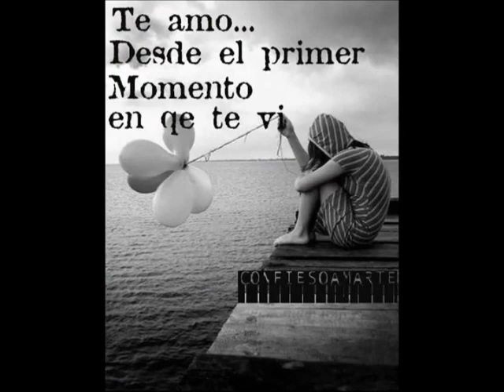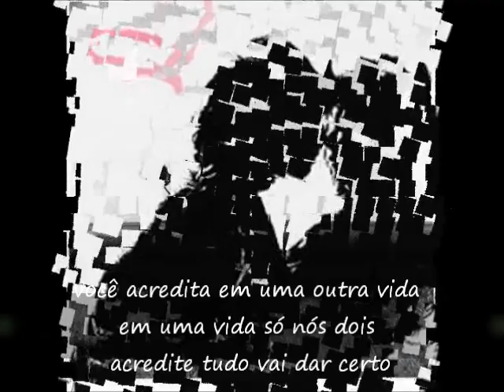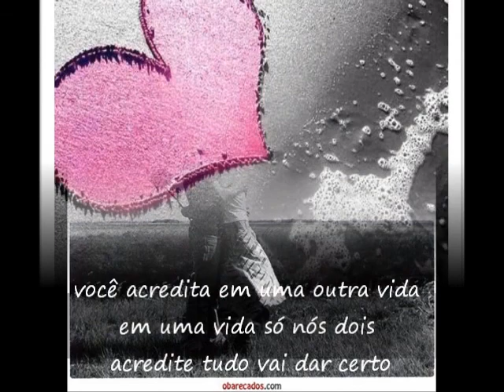Armandinho - Outra vida by izidoro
Feche os olhos e respire fundo... Agora comece a imaginar o quanto seria maravilhoso estarmos juntos agora, bem pertinho, agasalhando um ao outro com o calor úmido dos nossos corpos! Estou com muitas saudades de você. Dos seus afagos, do som malicioso de certas palavras que só você sabe a hora e a maneira correta de pronunciar. Feche os olhos e pense em nós dois bem juntinhos, colados, nus sob a água quente do chuveiro ou mesmo deitados, com as bocas unidas e os corpos se misturando numa deliciosa confusão de braços e pernas. Agora, aos poucos, bem devagarinho, vá abrindo os olhos. E, ao despertar do que poderia ser apenas sonho, pegue logo o telefone e ligue-me avisando que você já está para chegar.